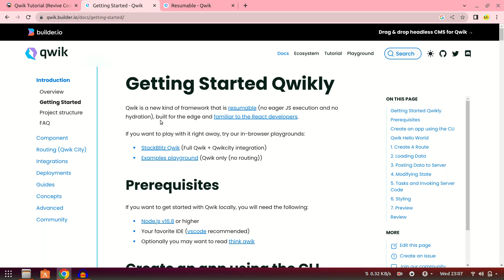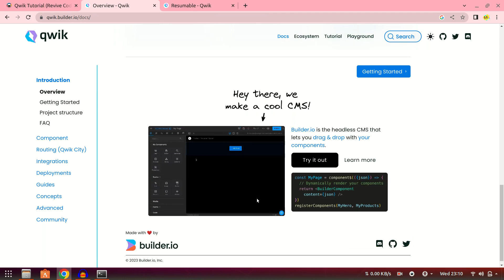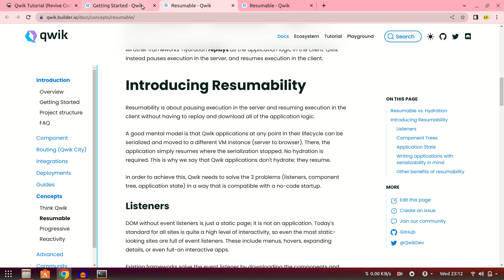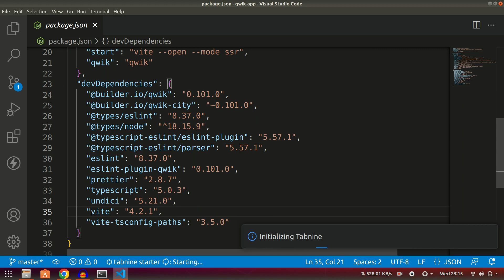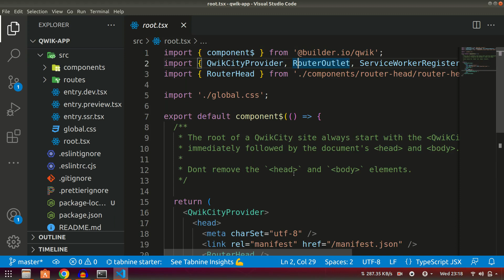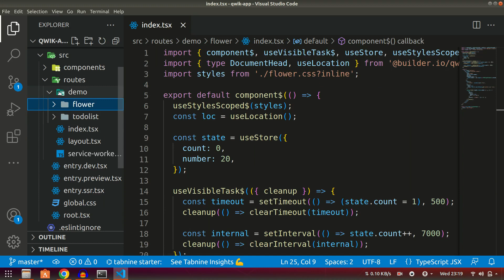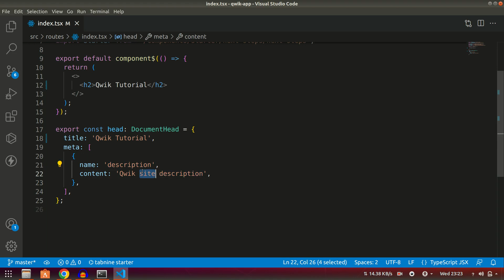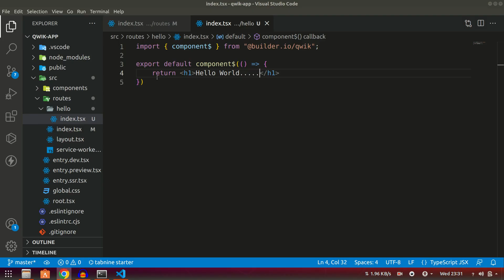QWIK #1 : Understanding Qwik: Basic Concepts and Folder Structure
QWIK #1 : Understand File Structure and Create First Component.

In this video, we will explore Qwik, a modern web framework that allows developers to build web applications using a component-based approach.

We'll start by defining what Qwik is and why it is useful for building web applications. We'll then dive into Qwik's folder structure and how it helps to organize code and make development more efficient.

Next, we'll walk through how to create our first Qwik component and explore the key concepts of Qwik, such as props and state.

By the end of this video, you'll have a solid understanding of what Qwik is, why it's a great choice for building web applications, and how to get started building your own Qwik components.

Whether you're new to web development or looking to expand your skills, this video is a must-watch for anyone interested in building modern web applications with Qwik.

Timestamp

00:00 Qwik Configuration for Beginners: Step-by-Step Guide
02:11 Understanding Qwik: Basic Concepts and Folder Structure
07:38 Understand folder structue of qwik application.
17:00 How to Create First Component in Qwik Framework
19:20 Thanks and subscribe.

This video is a part of Qwik Tutorial Series. To access all videos of this series, follow this link:

You can support my Mission of spreading skilful education to make other capable to earn their living. Your generosity can help create a positive difference in this world .

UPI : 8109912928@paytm